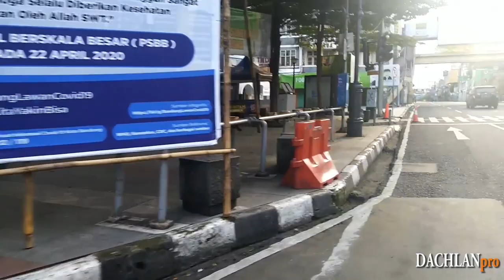sepeda touring | GOWES SORE | SUASANA PENERAPAN PSBB DI KOTA BANDUNG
SUASANA SORE HARI  SAAT PENERAPAN PSBB DI PUSAT KOTA SEBAGIAN KOTA BANDUNG, TANGGAL 24 APRIL 2020